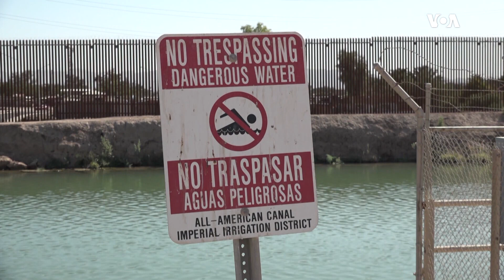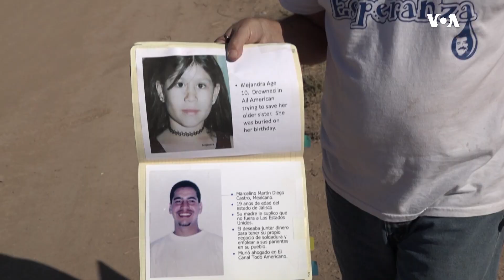Qanunsuz mühacirlərə yardım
Kaliforniyanın cənubunda yaşayan Con və Lora illərdir sərhədyanı səhralıqdan keçərək, ölkəyə gələn mühacirlərin bu  mərhələdən sağ keçməsinə yardım edir.